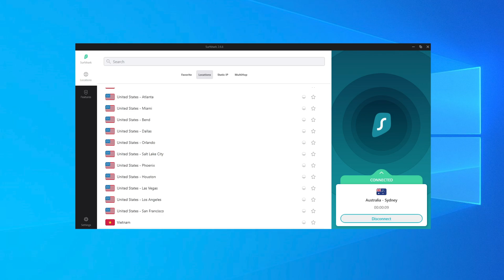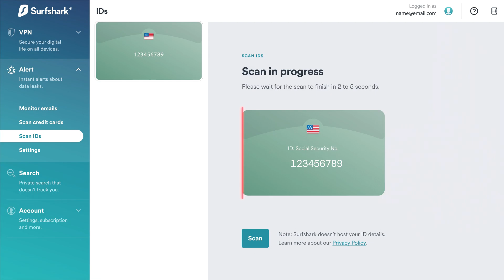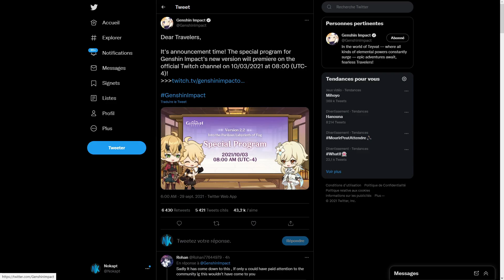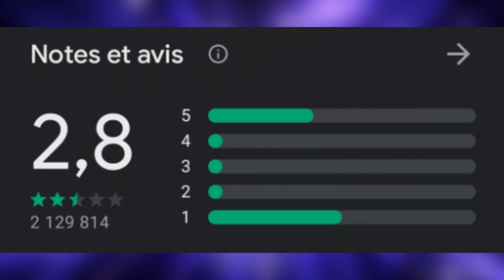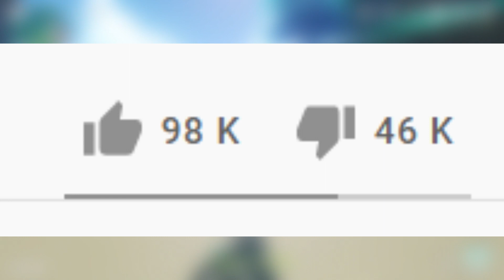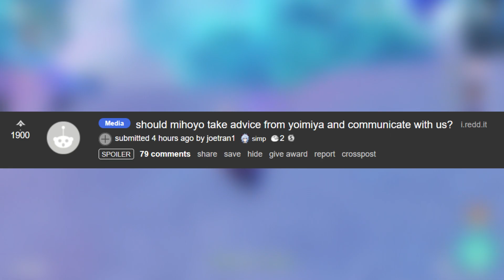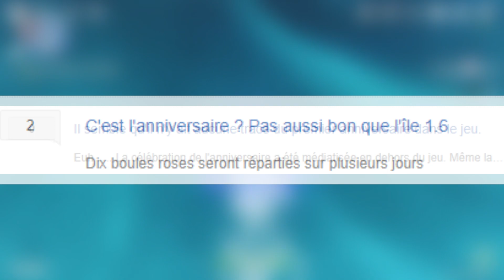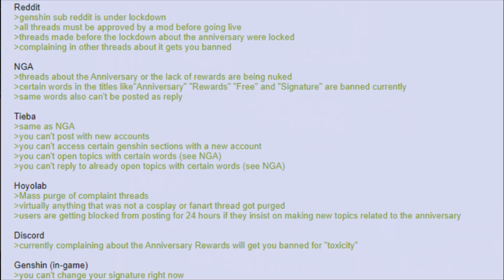LE CHAOS DE L'ANNIVERSAIRE ! Review Bombing, LIVE 2.2 AVEC THOMAS et FAKES ! - Genshin Impact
Genshin Impact connaît sa plus grande controverse avec son Premier Anniversaire, je vous résume absolument, comment et pourquoi les joueurs en sont arrivés là !
La note du jeu sur le Playstore est en chute libre, plein de plaintes sur tous les sites, des fakes news sont propagées !

► Sommaire :
00:00 Introduction
02:02 Event Faveur
02:54 Annonce Live 2.2
03:56 Anniversaire et Review Bombing
08:58 Fakes
13:09 Fin

Genshin Impact FR, Français, Informations, News, 2.1, 2.2, Annonces, Live, Inazuma, Thomas, Gacha, Mobile, Android, iOS, Nintendo Switch, PC, PS4, PS5